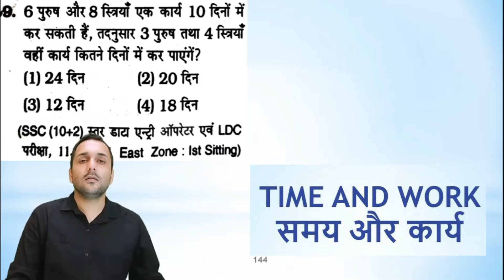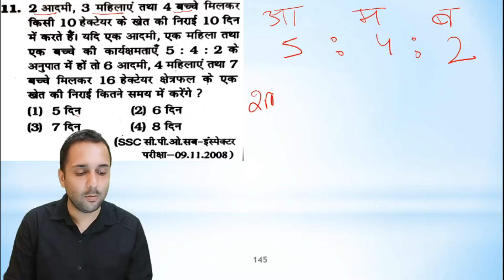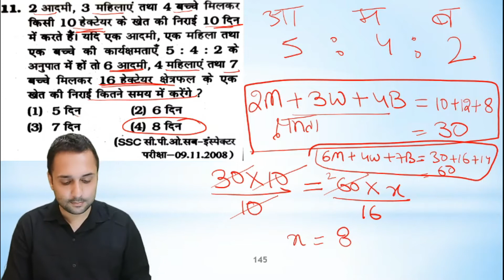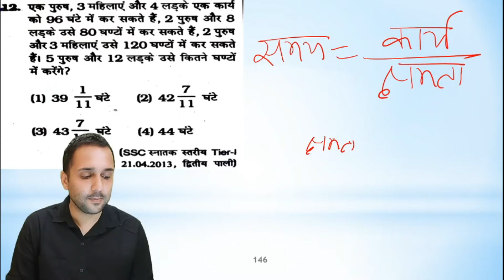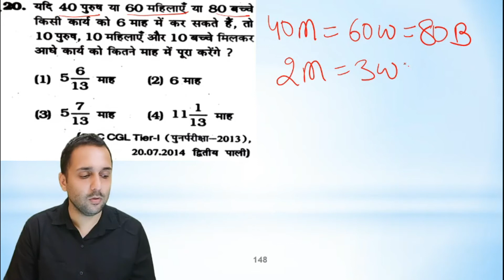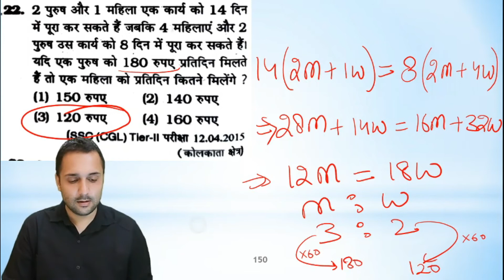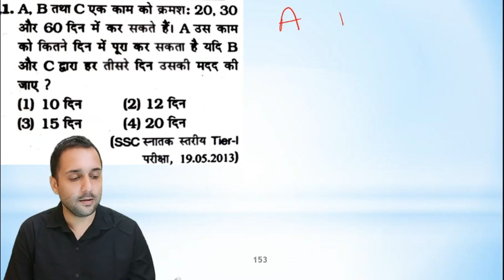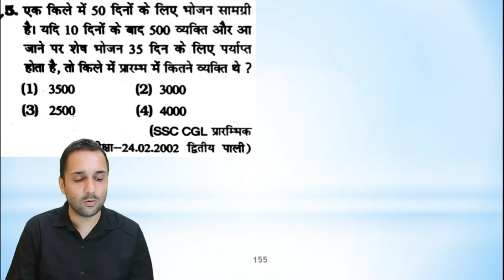TIME AND WORK-9 समय और कार्य-9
KIRAN MATHS SOLUTIONS OF SSC Here I have solved the questions of SSC KIRAN CHAPTERWISE MATHS which are must for SSC CGL,CPO,CHSL exams and other competitive exams where MATHS plays a vital role.